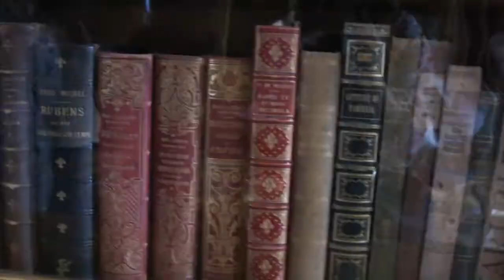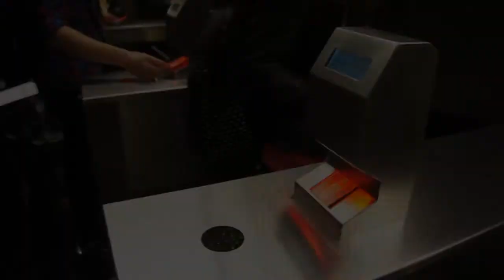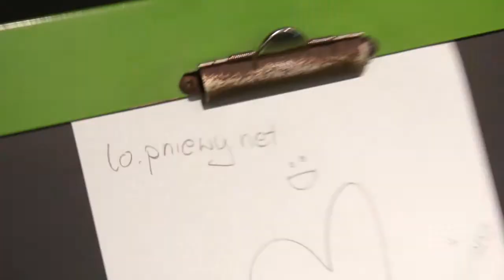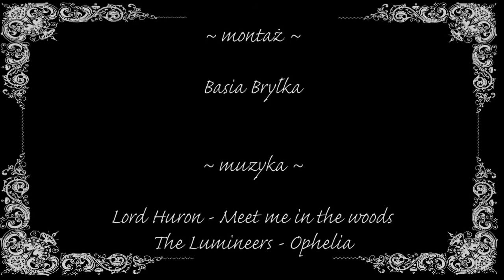Wyjazd do Rogalina i Poznania IIc :)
Dnia 10 października 2017r. druga klasa humanistyczna (+2 c: ) wyjechała do Rogalina i Poznania :)
Było znakomicie!